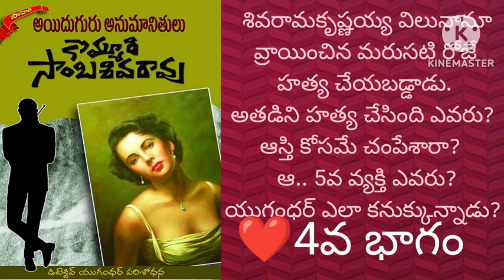kommuri sambasivarao garu! suspense thriller నవల! అయిదుగురు అనుమానితులు!Telugu audio stories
అయిదుగురు అనుమానితులు suspense thriller Navala 👆

ఒక వెన్నెల రాత్రి నవల👆

సుధా మూర్తి గారు అమ్మమ్మ చదువు కథలు 👆

సుధా మూర్తి గారి అవ్వ తాతల కథల సంచి కథలు 👆🏻

ఆలయాల స్థల పురాణాలు విశిష్టతలు 👆

ఈనాడు ఆదివారం కథలు👆

ఊహించని మలుపు  ట్విస్ట్ లతో సాగే అందమైన  ప్రేమ కథ నవల 👆

సస్పెన్స్ ధ్రిల్లర్ కథలు 👆

నేను రచించిన కథలు కవితలు👆

హాస్య కథలు 👆🏻

వంశీ గారు రచించిన మంచు పల్లకి ప్రేమ నవల 👆🏻

కొమ్మూరి సాంబశివరావు గారు రచించిన ధైర్యం చాలదు సస్పెన్స్ థ్రిల్లర్ నవల 👆🏻

ఈ చరిత్ర ఇంకెన్నాళ్లు పోల్కంపల్లి శాంతాదేవి గారి నవల 👆🏻

మనసా ఊపకే ఊయల ఎన్ పూజిత గారి సస్పెన్స్ నవల👆🏻

పిల్లల కథలు 👆

సరికొత్త కథలు 👆

మనసులో మాట కథనాలు👆🏻

ప్రేమ పెళ్లి విడాకులు నవల కిషోర్ కుమార్ గారు 👆🏻